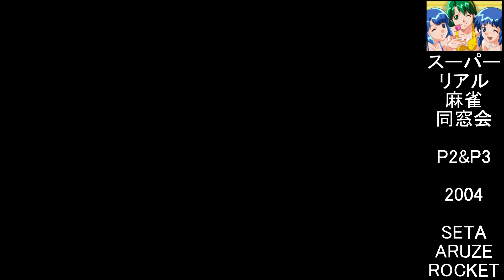(GBA)スーパーリアル麻雀 同窓会 P2&P3チーム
2004年にGBAで発売されたスーパーリアル麻雀 同窓会です。

アーケードで人気だったスーパーリアル麻雀P2からP7のキャラをオールスター形式で登場させた作品で、今回はP2&P3チームとの対戦です。

GBAも作品なので脱衣ではなくグラビアとなりますが、会話シーンの芸の細かさがファンにとってはグッとくるモノがあります。
まさか初代の手だけネタを出すとは、、、

Super Real Mahjong Class Reunion released on GBA in 2004.

This is an all-star version of the super real mahjong P2 to P7 characters that were popular in arcades, and this time it's a match against the P2 & P3 team.

GBA is also a work, so it will be a gravure instead of undressing, but there is something that fans will be impressed by the fineness of the art in the conversation scene.
No way, only the first hand will come up with a story,,,